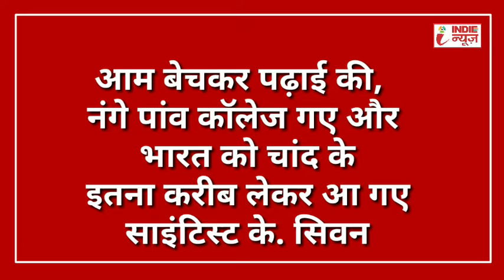India को चांद के पास पहुचाने वाले ISRO chief K Sivan की कहानी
चंद्रयान 2 के विक्रम लैंडर से संपर्क टूट जाने से भारतीय अंतरिक्ष अनुसंधान संगठन (ISRO - Indian Space Reseach Organisation) के कई वैज्ञानिकों के साथ-साथ उनके प्रमुख डॉ. के सिवन भी भावुक हो गए। खुद को संभालते-संभालते आखिरकार प्रधानमंत्री नरेंद्र मोदी के सामने वह रो पड़े। उन्हें निराश देखकर प्रधानमंत्री ने उन्हें गले लगाकर ढांढस भी बंधाया।
आज हम आपको उनकी ऐसी कई बातें बता रहे हैं, जिनके बारे में जान कर आपको भी अपने इस इसरो प्रमुख पर गर्व होगा।
इसरो प्रमुख का पूरा नाम डॉ. कैलाशवडिवू सिवन (K Sivan) है। 14 अप्रैल 1957 को तमिलनाडु के कन्याकुमारी जिले के सराक्कलविलाई गांव में एक किसान के घर उनका जन्म हुआ था। सिवन ने एक सरकारी स्कूल में तमिल माध्यम से पढ़ाई की है। नागेरकोयल के एसटी हिंदू कॉलेज से उन्होंने स्नातक किया। सिवन स्नातक करने वाले अपने परिवार के पहले सदस्य हैं। उनके भाई और बहन गरीबी के कारण अपनी उच्च शिक्षा पूरी नहीं कर पाए।
लेकिन सिवन का सफर यहीं नहीं रुका। 1980 में उन्होंने मद्रास इंस्टीट्यूट ऑफ टेक्नोलॉजी (MIT) से एयरोनॉटिकल इंजीनियरिंग की पढ़ाई की। इसके बाद इंडियन इंस्टीट्यूट ऑफ साइंसेज (IISc) से इंजीनियरिंग में पीजी की पढ़ाई की। फिर 2006 में उन्होंने आईआईटी बॉम्बे से एयरोस्पेस इंजीनियरिंग में पीएचडी की डिग्री प्राप्त की।
साल 2018 में सिवन को इसरो का चेयरमैन नियुक्त किया गया। उनसे पहले इस पद पर ए. एस. किरण कुमार थे। के. सिवन के अनुसार, जब वह कॉलेज में थे तो खेतों में अपने पिता की मदद भी करते थे। इस कारण स्नातक में उनका दाखिला घर के पास के कॉलेज में ही करा दिया गया था। लेकिन जब उन्हें बीएससी में मैथ्स में 100 फीसदी अंक मिले, तो उन्होंने पढ़ाई पर पूरा ध्यान देने का मन बना लिया
सिवन के अनुसार, बचपन में उनके पास पहनने के लिए जूते-चप्पल भी नहीं थे। वे अक्सर नंगे पैर ही रहा करते। कॉलेज तक धोती पहनते थे। एमआईटी में दाखिला लेने के बाद उन्होंने पहली बार पैंट पहनी। वह कभी ट्यूशन या कोचिंग क्लास भी नहीं गए।

सिवन ने साल 1982 में इसरो ज्वाइन किया था। यहां उन्होंने लगभग हर रॉकेट कार्यक्रम में काम किया है। इसरो प्रमुख बनने से पहले वह रॉकेट बनाने वाले विक्रम साराभाई स्पेस सेंटर (VSSC) के निदेशक भी थे।
सिवन ने साइक्रोजेनिक इंजन, पीएसएलवी, जीएसएलवी और रियूजेबल लॉन्च व्हीकल कार्यक्रमों में योगदान दिया है। इस कारण उन्हें इसरो का 'रॉकेट मैन' भी कहा जाता है।
15 फरवरी 2017 को भारत द्वारा एकसाथ 104 उपग्रहों को प्रक्षेपित किया गया था। सिवन ने इस मिशन में अहम भूमिका निभाई थी। यह इसरो का विश्व रिकॉर्ड भी है।
उन्हें इन पुरस्कारों से नवाजा गया है
1999 - श्री हरि ओम आश्रम प्रेरित डॉ. विक्रम साराभाई रिसर्च अवॉर्ड
2007 - इसरो मेरिट अवॉर्ड
2014 - सत्यभामा यूनिवर्सिटी, चेन्नई से डॉ. ऑफ साइंस की उपाधि
रॉकेट विशेषज्ञ सिवन को खाली समय में तमिल क्लासिकल गाने सुनना और गार्डनिंग करना पसंद है। उनकी पसंदीदा फिल्म 1969 में आई राजेश खन्ना की 'आराधना' है।